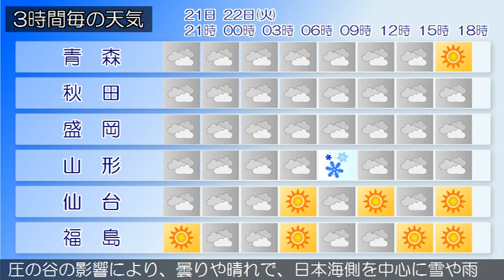2020/12/21 東北地方の天気予報 夕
日本付近は冬型の気圧配置となっています。
東北地方は、日本海側では雪や曇りとなっています。太平洋側
では曇りや晴れで、雪の降っている所があります。２１日夜は
、冬型の気圧配置が続くため、日本海側は曇りや雪でしょう。
太平洋側は曇りや晴れで、山沿いを中心に雪の降る所がある見
込みです。２２日は、冬型の気圧配置は緩みますが、寒気や気
圧の谷の影響により、曇りや晴れで、日本海側を中心に雪や雨
の降る所があるでしょう。